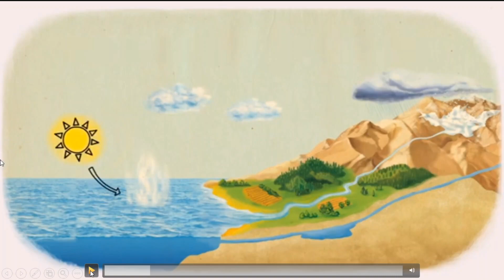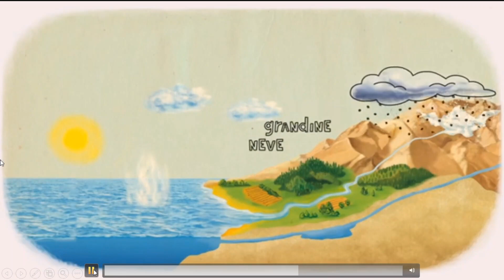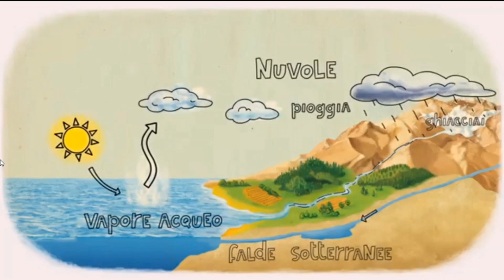il ciclo dell'acqua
A cura ins. Marina Vangi